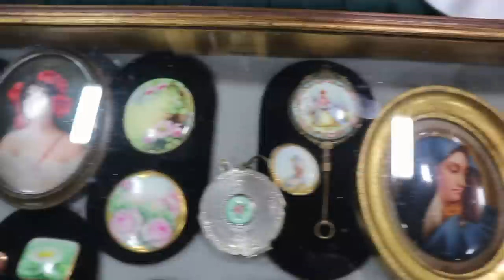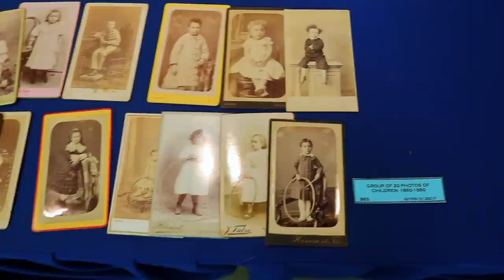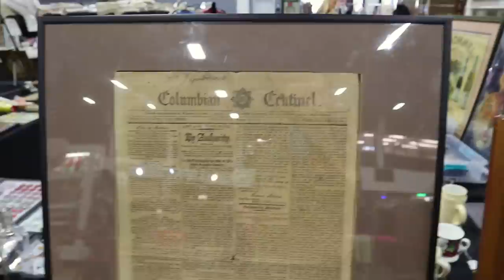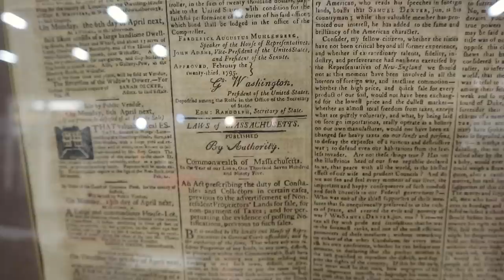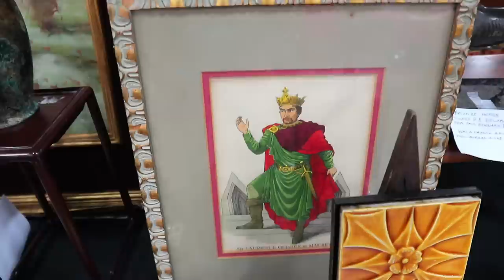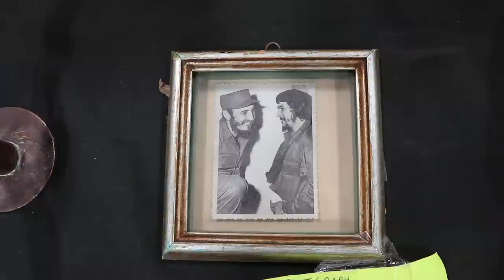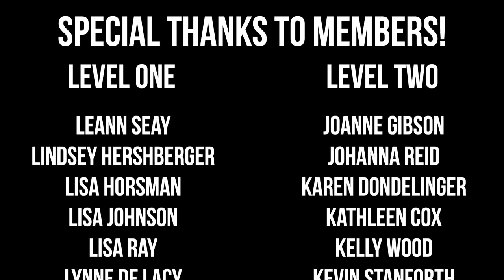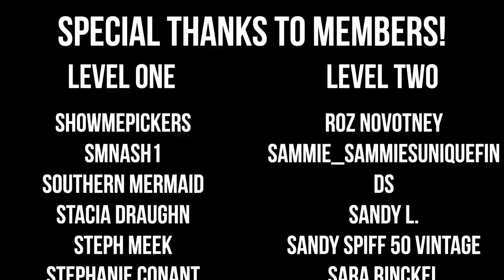CAPTIVATING VINTAGE! | ANTIQUE LUXURIES | SPARKLY RESELLER SHOW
JEWELRY, ART, VINTAGE DECOR | AMAZING ANTIQUE SHOW | SHOPPING

We want to keep growing in the antique and vintage business as sellers and collectors! It helps to see what the other dealers at a high-end antique festival bring to sell, there's a lot of really stunning and stylish choices and shopping them helps us learn to buy and sell better.

So we're taking a stroll through gleaming spaces of costume jewelry, elegant French porcelain tiles and vases, tiny boudoir boxes and art deco furniture. The West Palm Beach Antique Fest is a magnet for some of the best antique and vintage dealers in the nation, and there's wonderfulness everywhere we look!

From gold plated candelabra to mid-century-modern art glass, there's examples of things seldom seen in the world of vintage reselling. Artistry abounds, from Floridiana paintings with a great history to artfully decorated antique home goods ranging from water coolers to meat cleavers. Elegance is present in items as expected as designer brooches, and as unexpected as book covers!

We leave this video with new resolve to up our own games, whether it's improving our own collections or seeking premium resale vintage. Antique shows like this are such a rare opportunity to experience things we might never consider!

☀️  BTC: bc1qhcx6e3gp5kxv3rx696mhmsqfe0pv3chvpps0ku
☀️  ETH: 0xBbddAF1231944e7E6D0EA097Cb0609F1640537eF